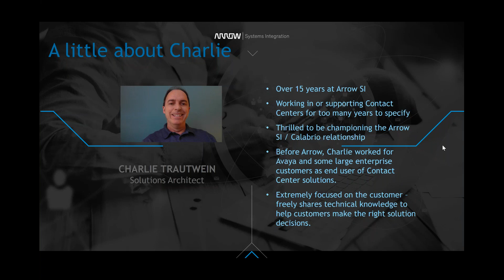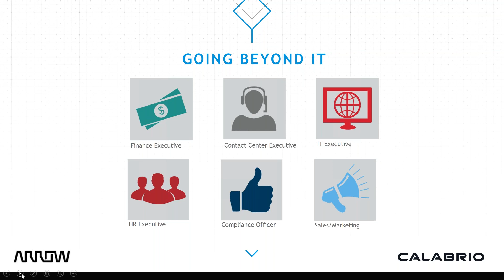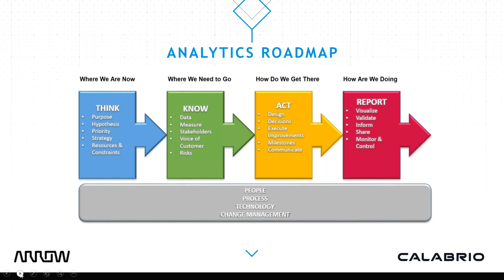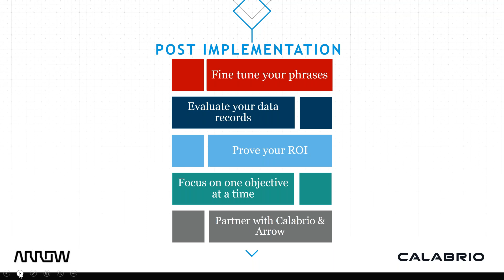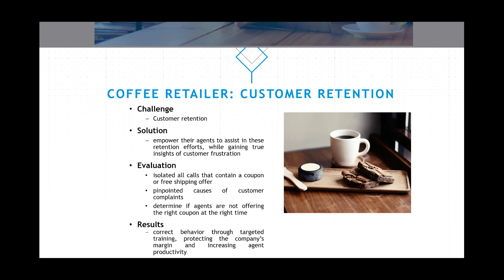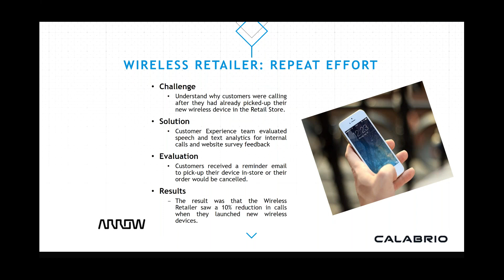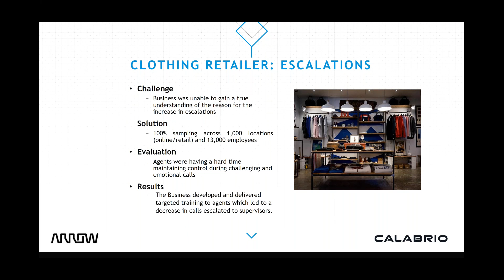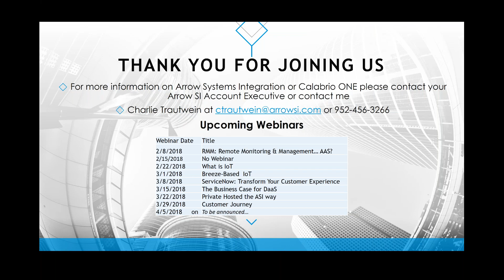ASI Emerging Technologies Webinar Series - How To Succeed With Contact Center Analytics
Arrow SI Emerging Technologies Webinar Series focusing on some of the newer technologies that are impacting our world of UC/CC. In our second episode, join Charlie Trautwein, Arrow SI Solution Architect, and his guests, to take a look at how other businesses are benefiting from customer insight gathered through available analytical tools intended to elevate the ordinary to extraordinary.